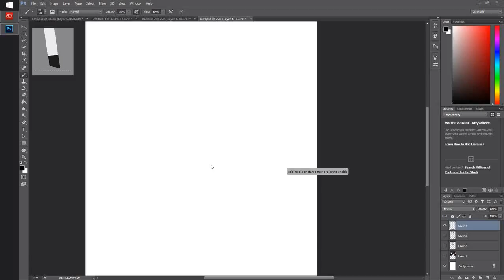Creature Scribble Drawing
animation, drawing,art